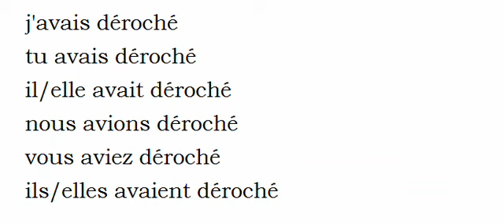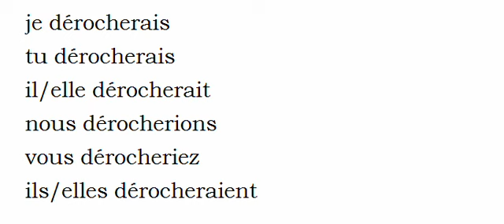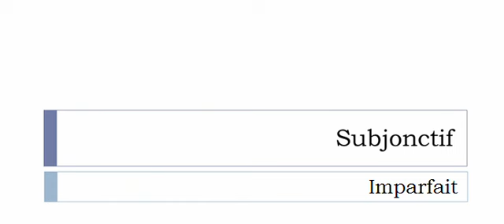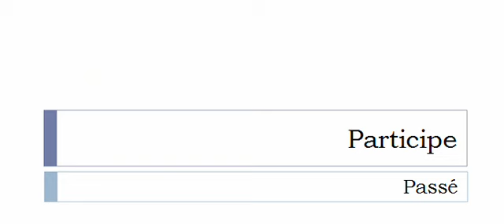フランス語を学ぶ = 共役 = Dérocher